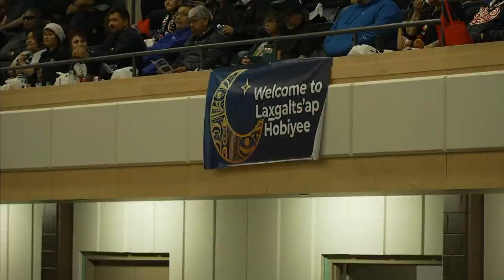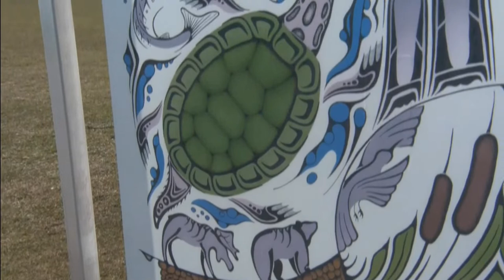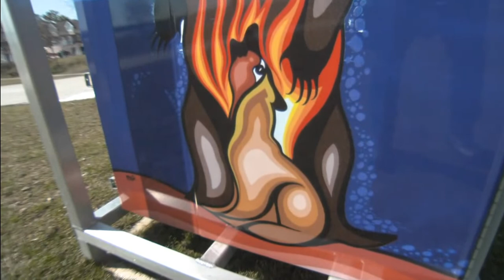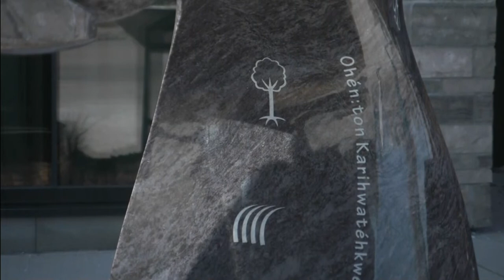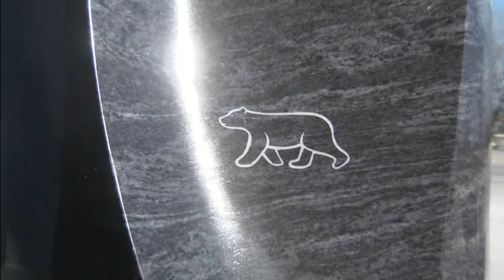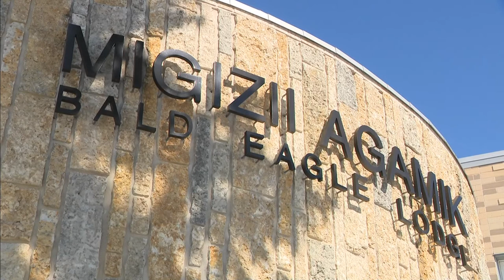Spring equinox: What it means and the traditions marking the occasion | InFocus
LIVE: Today on InFocus, we’re taking a look at what the Spring equinox means to us as Indigenous Peoples and some of the traditions that mark the occasion.